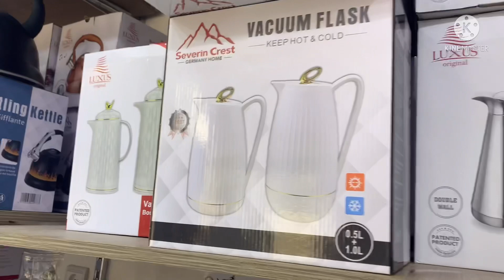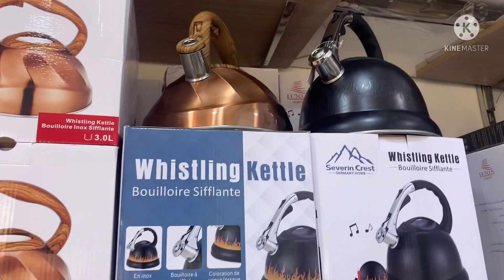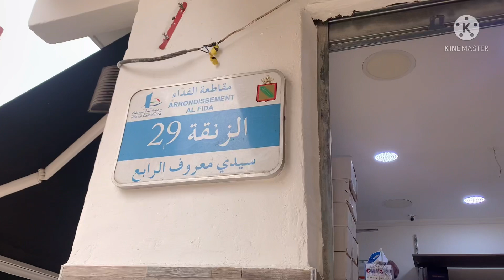تخفيضات ⁉️خطيرة خطيرة ⛔️عند اواني شعيب بمناسبة عيد الاضحى المبارك شري واربح❌وجينوازواو 🤩